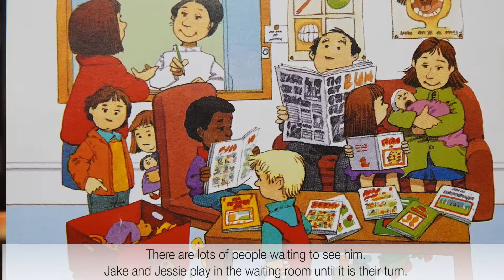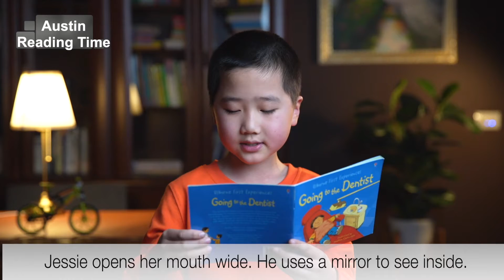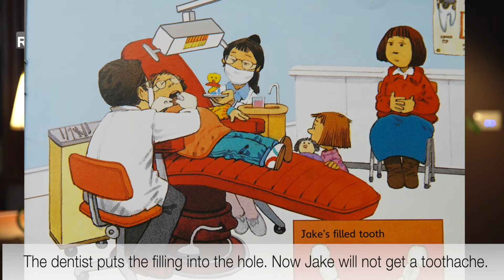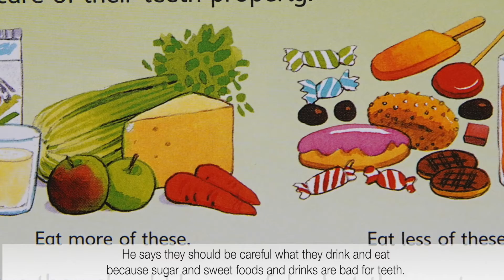Episode 22 | Bed Time Story | kids Story| Going to the Dentist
We love to Read and Share Stories.

You can always find a way to help your kids love reading.
That's why I make this channel.